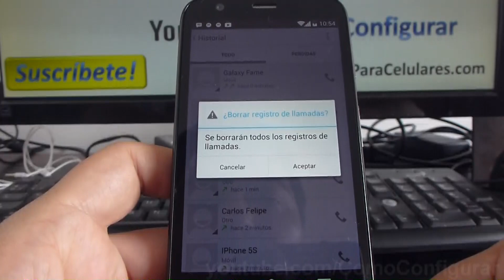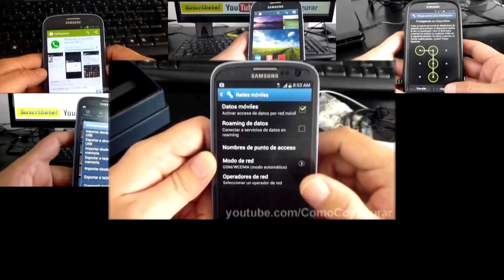Cómo borrar el registro de llamadas Android 4.4 KitKat moto g X T1032 comoconfigurar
XT1032 Motorola Moto G Cómo borrar el historial de mi dispositivo Android 4.4 KitKat Trucos XT1032 Motorola Moto G